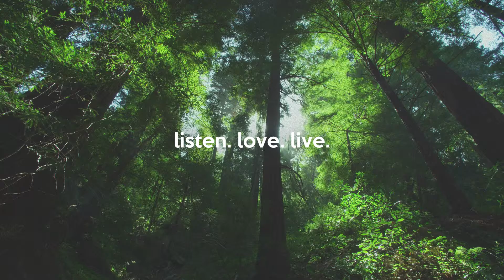listen. love. live. #73 | Claire - Henry (Henry Krinkle Remix)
Your daily dose of just good music.

Background
Please message me if you know who took this image!